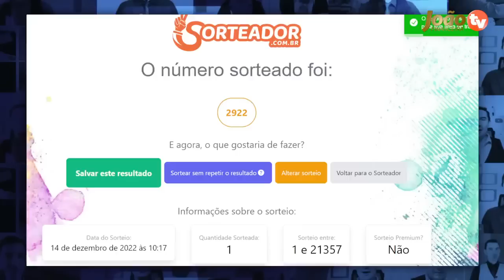BOLSONARO ACABA de ASSINAR: SURPRESA PARA APOSENTADOS + R$1000 EXTRA na CONTA - Veja como RECEBER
00:00 SEJAM BEM VINDOS
00:02 Aperte o BOTÃO de INSCREVER-SE AGORA!
04:00 COMPARTILHE com seus AMIGOS!
05:00 Aperte o BOTÃO de INSCREVER-SE AGORA!

beneficios inss
beneficio inss cessado
inss,aposentadoria
previdencia social
joao financeira
meu inss
previdência social
beneficio inss
bpc
pensionistas
aposentados
ultimas noticias inss
loas
melhor da tarde
bpc loas vai ter décimo terceiro
loas inss
extrato pagamento beneficio inss
inss aposentadoria
inss pensão por morte
meu inss pensão por morte
aposentadoria especial
bpc loas 2022
benefícios inss 2022
inss 2022